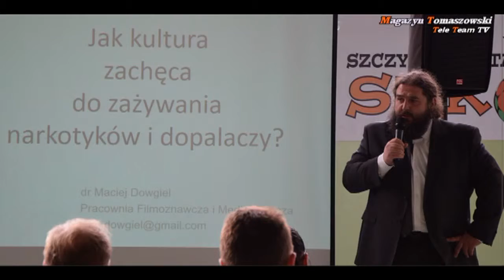Przegląd policyjny - 31_10_2017r.